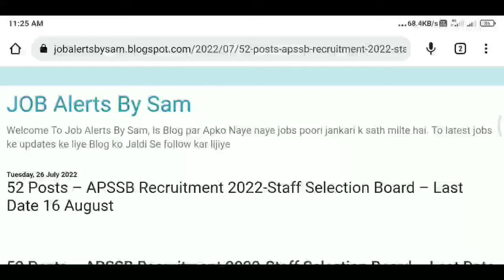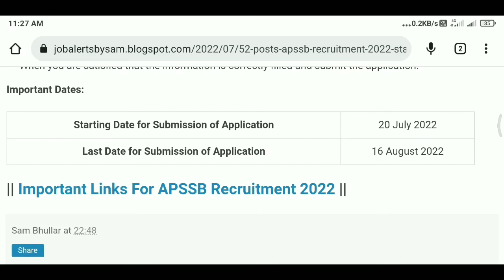APSSB Recruitment 2022-Staff Selection Board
Hello, Namashkar, Sat Sri akal, Adaab Dosto
My Name Is Sam
Is cahnnel par Apko Naye naye jobs poori jankari Ke sath milte hai
apne chahne walo ko share kijiye videos jinko app successfull dekhna chahte ho

Video ka like wla button Dbana Na Bhule
Aur ha apne frineds k sath video jarur share kijiye ta ki wo bhi updates le sake

Content Cover

govt jobs
latest govt job
government
sarkari naukri
govt jobs
online job
latest course for job
JOB Alerts BY SAM